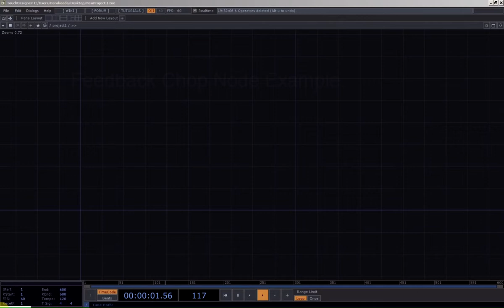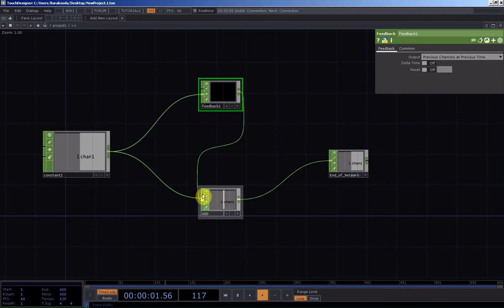Feedback Chop Node simple example.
Touch088